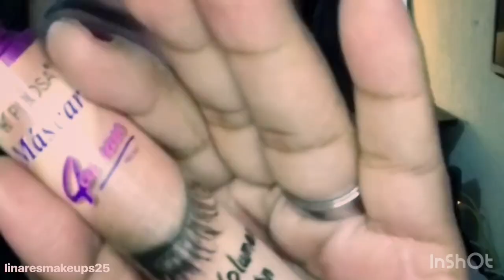Maquillaje para fiesta de ańo nuevo 2020 | easy makeup Tutorial for ańo nuevo 2020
Easy makeup Tutorial ańo nuevo 2020

Productos utilizados:

Maquillaje compacto de BISSU
Corrector de revlon
Polvo translúcido de BISSU
Blush de BISSU tono coral
Iluminador de beauty creations
Máscara de pestańas de prosa
Paleta de sombras expresó your self
De BEAUTHY creations
Delineador de BISSU
Fijador de makeups

Espero les guste mucho el Tutorial de maquillaje para navidad

Mis redes🎄🎄🎄

Mis redes Instagram @linaresmakeups25

Mi página de Facebook:
evy linares makeups

Felices fiestas 🥳🎉